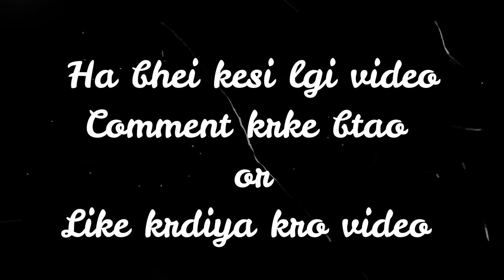Chandigarh Girls reviews : Rottweilers & Favourite dog breeds